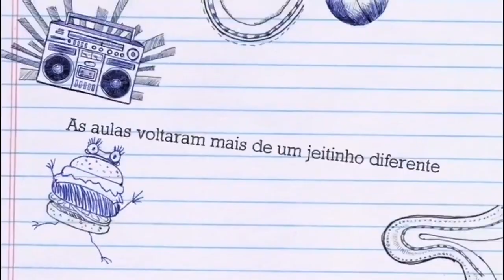Orquestra Sinfônica (objetos Sonoros) 1ano